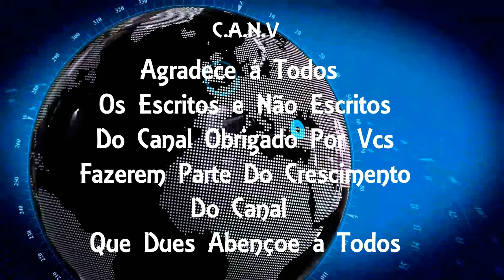Homem faz perfil falso para namoro, estupra e rouba mulher em 'encontro' e acaba preso